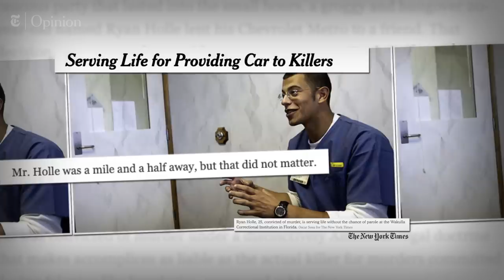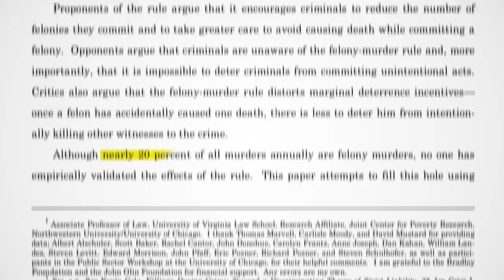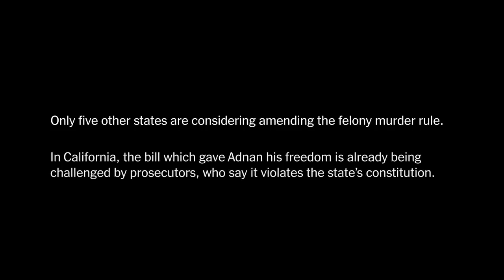Why Did I Serve 16 Years for Murder When I Didn't Kill Anyone? | NYT Opinion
In 2003, Adnan Khan committed a robbery in which one of his accomplices unexpectedly killed their victim. The prosecutors, judge and jury all agreed Khan did not plan or commit the murder. Yet he was still sentenced as if he had — and given a life sentence.
The reason is the felony murder rule, an arcane piece of legal doctrine that allows all accomplices to be held equally responsible for deaths that happen in the committing of a felony.
Researchers estimate as many as one in five people serving long life sentences did not actually kill anyone.
In this video Op-Ed, Khan argues that it is time for the felony murder rule to be changed in every state, as it was in California last year. One of the basic principles of a fair justice system is that you are punished for the crimes you commit, not those committed by other people.